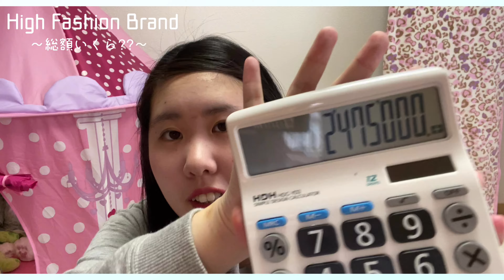My Bag Collection｜ハイブランドバッグ全部で総額200万円超え‼︎GUCCI/LOUISVUITTON/FENDI/BALENCIAGAなどハイブランド縛り持っているバッグ全紹介！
【動画で紹介したバッグコレクションのブランド】
・GUCCI(グッチ)
・FENDI(フェンディ)
・DIOR(ディオール)
・BALENCIAGA(バレンシアガ)
・MONCLER(モンクレール)
・Dolce&Gabbana(ドルガバ/ドルチェ&ガッバーナ)
・LOUISVUITTON(ルイヴィトン)
・Ferragamo(フェラガモ)
・ANTEPRIMA(アンテプリマ)
・BottegaVeneta(ボッテガ・ヴェネタ)